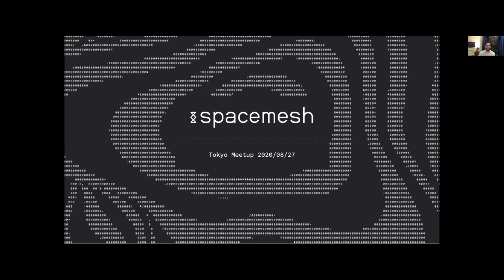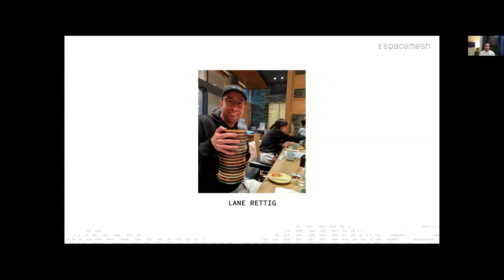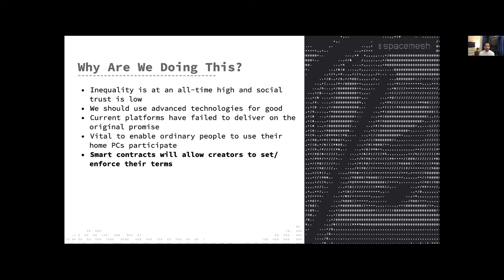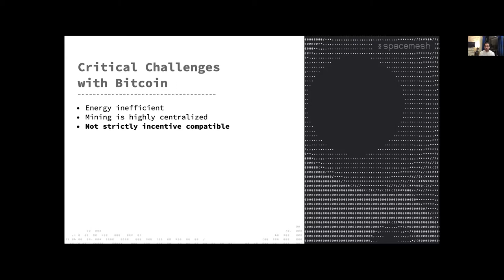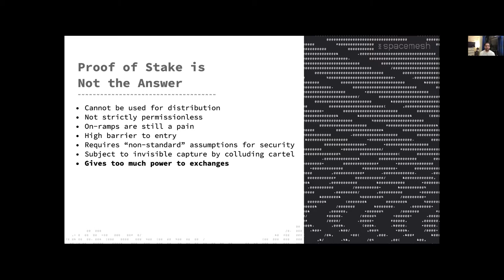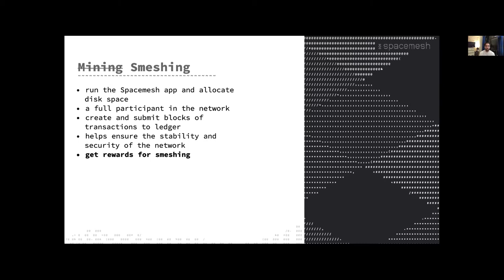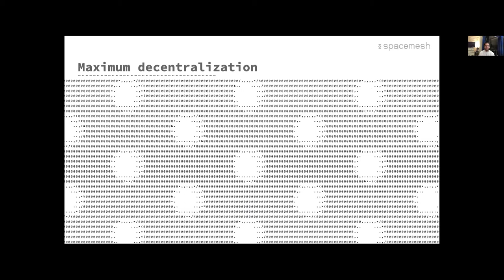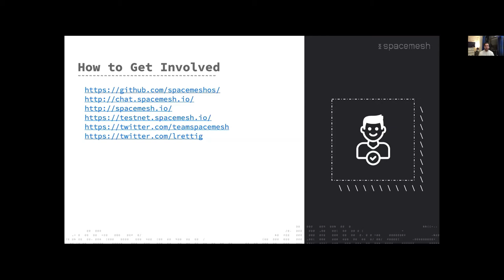Spacemesh Tokyo Meetup (In Japanese)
Gumi Cryptos hosted a digital meetup for the Japanese Spacemesh community on August 27th. Lane Rettig and Tomer Afek presented on behalf of Spacemesh, and participated in a panel Q&A with Mai Fujimoto, better known as Miss Bitcoin, Yoriko Beal of HashHub, and Andy Duan of HashKey DX. They discussed the Spacemesh mission, protocol, and economics.